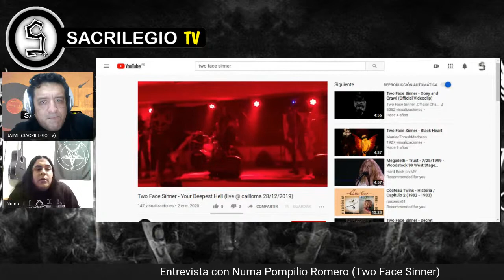ENTREVISTA A NUMA POMPILIO ROMERO (TWO FACE SINNER)